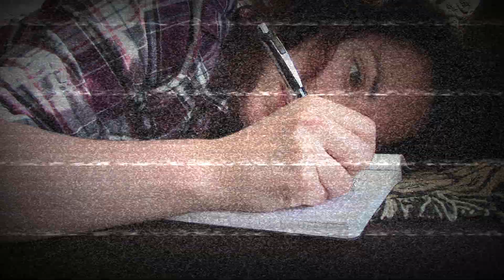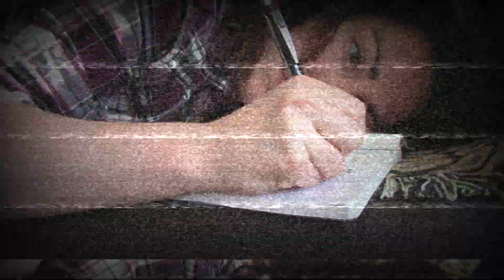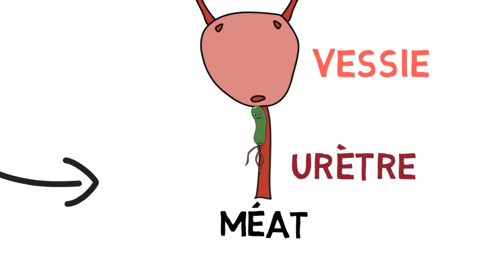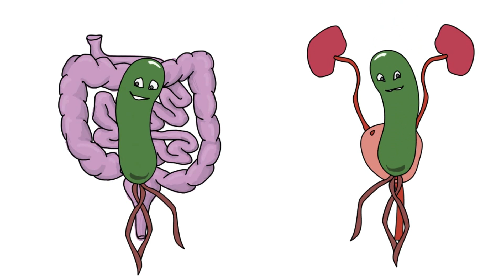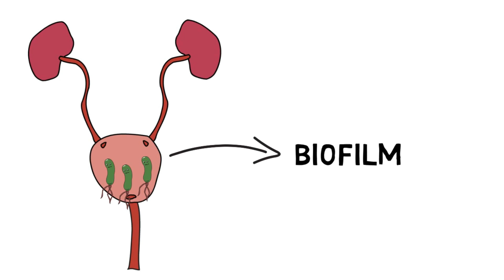À mes chères infections urinaires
Aujourd'hui, on parle d'une problématique qui touchera toutes les femmes au moins une fois dans leur vie: boucher le drain avec leurs cheveux... Nah, on parle d'infections urinaires.

Musique de l'intro: Neon Indian - Annie

Sources de l'épisode:

Flores-Mireles, Ana L., et al. "Urinary tract infections: epidemiology, mechanisms of infection and treatment options." Nature reviews microbiology 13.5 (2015): 269.

Kudinha, Timothy. "The Pathogenesis of Escherichia Coli Urinary Tract Infection." Escherichia coli-Recent Advances on Physiology, Pathogenesis and Biotechnological Applications. InTech, 2017.

Lane, David R., and Sukhjit S. Takhar. "Diagnosis and management of urinary tract infection and pyelonephritis." Emergency Medicine Clinics 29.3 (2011): 539-552.

Nicolle, Lindsay E. "Uncomplicated urinary tract infection in adults including uncomplicated pyelonephritis." Urologic Clinics of North America 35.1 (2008): 1-12.

Salvatore, Stefano, et al. "Urinary tract infections in women." European journal of obstetrics & gynecology and reproductive biology 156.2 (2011): 131-136.